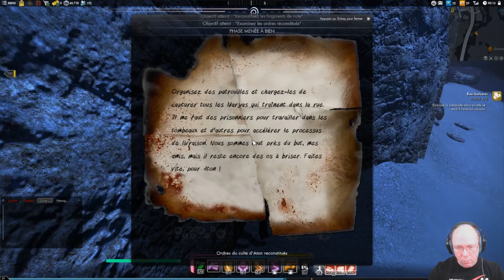RUES BARBARES ! Let's play Secret world legend partie 59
Ils enlevent des gens pour en faire des esclaves, allons voir ça!

Si vous avez des questions, n'hésitez pas, posez les moi !!

→ Vous voulez pouvoir ajouter des DLC à vos jeux? Cliquez sur ce lien